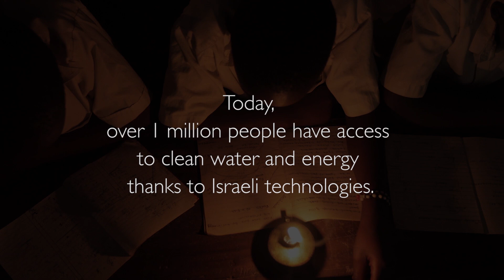Israeli Hearts and Minds Just Transformed the Lives of 1 Million Africans Forever (2017)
Israel is transforming lives across rural African villages with innovations in clean water, solar energy and agriculture technology. Innovation: Africa, a NY-based nonprofit organization founded in 2008, has installed Israeli water-producing and solar energy installations in over 800 villages reaching over 4 million people in 10 African ​countries so far. And that is just the beginning.